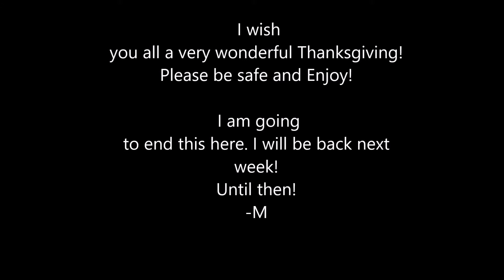Thanksgiving Update and How I Got Through Mold Allergies in My Home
Happy Thanksgiving! This video is just an update as well as a scary story about a meteorological  issue I faced and how I got through it.
THUMBS UP IF YOU LIKE GORGEOUS WEATHER!

PRODUCTS MENTIONED:
-Vaccums: Miele and Riccar Vaccums
-Mold Spray: Concrobium Spray from Home Depot
-Mold Test also from Home Depot.

Yay! You made it this far! Comment cumulonimbus in the comment section and it will be our little special something :)

consult a doctor and mold remediation
professionals with any questions you may
have about mold exposure.

This video is not sponsored: All opinions and statements are 100% my own and I am not paid for any of the content in this video.